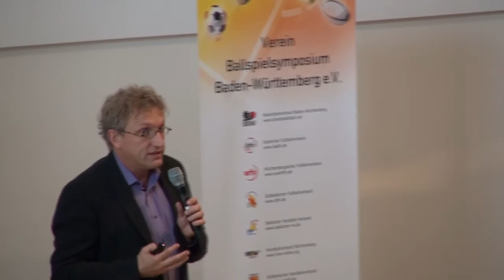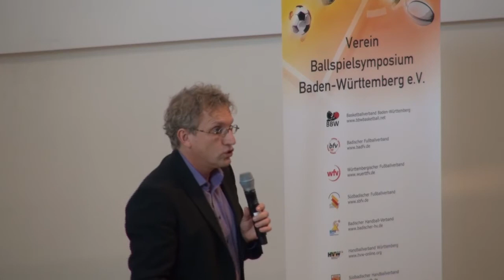Ballspielsymposium 2015 // Grußwort von Prof. Dr. Alexander Woll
Grußwort von Prof. Dr. Alexander Woll im Rahmen des Ballspielsymposium 2015 im KIT Karlsruhe.